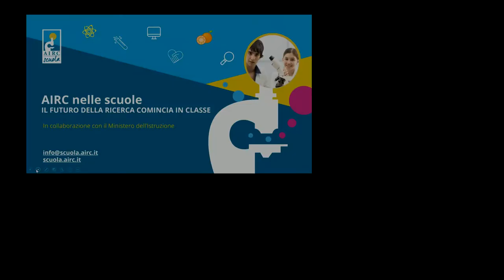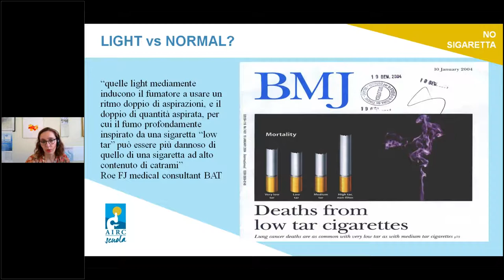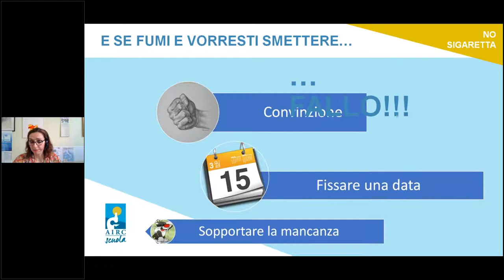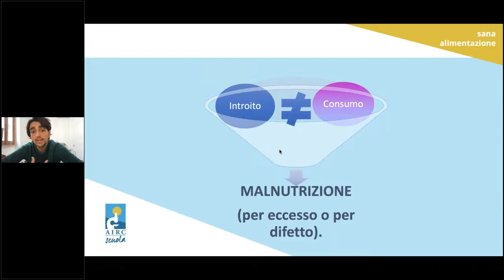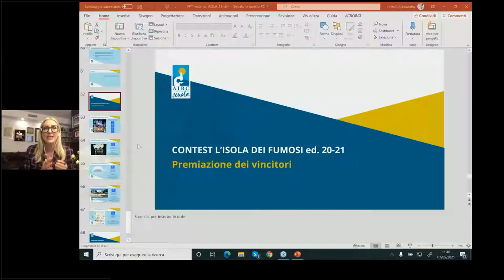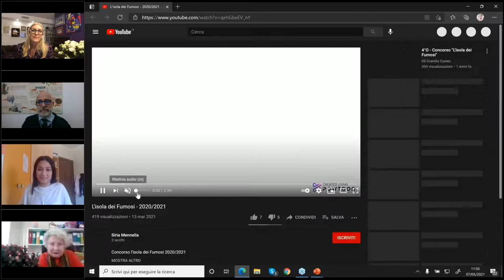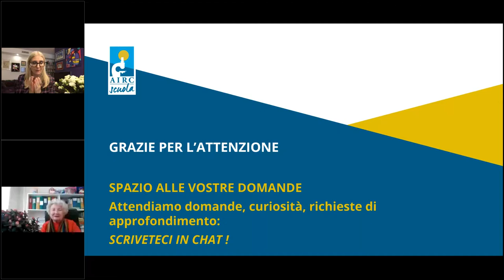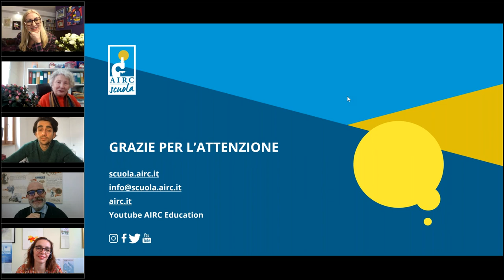Partiamo dalla prevenzione, webinar AIRC e premiazione Contest Isola dei fumosi ed. 20-21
Partiamo dalla prevenzione: mangiamo sano, no alla sigaretta - Premiazione L’Isola dei Fumosi Contest 20-21 con Antonio Mistretta, professore universitario, medico dell'Istituto Superiore di Sanità e Consigliere AIRC Comitato Sicilia, Elena Munarini, psicologa e psicoterapeuta, ricercatrice AIRC, Edoardo Mocini, medico chirurgo, specialista in scienza dell'alimentazione, Michela Vuga, giornalista scientifica AIRC e Marina Francaviglia Sorrentino, consigliera Comitato AIRC Sicilia.

Nonostante le numerose campagne di prevenzione, il numero degli adolescenti che fumano sigarette tradizionali o elettroniche non accenna a diminuire, anzi, secondo alcune ricerche, è in costante aumento. Come mai? Quali sono i fattori sociali, economici e psicologichi che si spingono a fumare? Lo spiega la Dott.ssa Elena Munarini, psicologa dell’Istituto Nazionale dei Tumori insieme alla giornalista scientifica, Michela Vuga.

Se parliamo di prevenzione, non possiamo dimenticare l’importanza della sana alimentazione, che affrontiamo insieme al Dott. Edoardo Mocini, medico chirurgo specialista in scienza dell'alimentazione al Policlinico Umberto I, che ci conduce alla scoperta di una alimentazione sana che contribuisca al nostro benessere psico-fisico, con un focus sui meccanismi organici e comportamentali che si collegano a molte patologie nutrizionali e alimentari.

Infine scopriremo le migliori campagne di prevenzione realizzate dalle ragazze e dai ragazzi delle scuole secondarie di II grado, all’interno del contest L’Isola dei Fumosi 2020.21 che saranno premiati dall’ideatore del contest il Prof. Antonio Mistretta dell’Istituto Superiore di Sanità e dalla Dott.ssa Marina Francaviglia Sorrentino, consigliera del Comitato AIRC Sicilia.

Antonio Mistretta, laureato in Medicina e Chirurgia, specialista in Igiene e Sanità Pubblica, presso l’Università di Catania è professore associato di Igiene e direttore della Scuola di Specializzazione in Igiene e Medicina Preventiva. Dal 2018 collabora con l’Istituto Superiore di Sanità, dove si occupa di Comunicazione Scientifica ed è componente del Comitato Scientifico e di Coordinamento del Portale della Conoscenza ISSalute, della task force di comunicazione per l’emergenza COVID-19, della cabina di regia del sito istituzionale. Ha una lunga esperienza nel campo della progettazione e dello sviluppo di programmi di educazione alla salute. Consigliere del Comitato AIRC Sicilia, collabora con AIRC come ideatore di importanti iniziative di didattica ludica.

Elena Munarini  si è laureata in Psicologia clinica all’Università degli Studi di Milano-Bicocca e si è in seguito specializzata in Psicoterapia dell’Adolescente e dell’Adulto. Dal 2007 lavora presso l’Istituto Nazionale dei Tumori dove si occupa di fumatori, oncologici e non, di progetti di prevenzione presso scuole e aziende e di ricerca nell’ambito degli strumenti di supporto alla cessazione del fumo. Con Roberto Boffi, modera il forum del Corriere della Sera dedicato al tabagismo. Parallelamente ha sempre mantenuto la sua attività privata di psicoterapeuta.

Edoardo Mocini, medico chirurgo, specialista in scienza dell'alimentazione, è esperto in malattie metaboliche, metabolismo osseo e comportamento alimentare, dalla composizione corporea alla nutrizione oncologica con un focus specifico su obesità grave e disturbi del comportamento alimentare. Laureato presso La Sapienza con il massimo dei voti e specializzato in Alimentazione, nei suoi anni di lavoro presso il Policlinico Umberto I ha seguito pazienti affetti da patologie nutrizionali, alimentari e metaboliche, approfondendo lo studio e la ricerca sul trattamento di patologie nutrizionali, metaboliche e connesse a disturbi del comportamento alimentare; dal 2017 integra anche con la pratica clinica nel campo della diagnosi e terapia dell'osteoporosi. Docente presso corsi e master universitari nel campo dell'alimentazione, della nutrizione e del comportamento alimentare; dal 2020 prosegue la sua formazione e ricerca come dottorando di ricerca in Scienze Endocrinologiche e metaboliche.

Michela Vuga, giornalista professionista, da oltre 20 anni si dedica alla divulgazione medico-scientifica: ha ideato e condotto programmi radiofonici come Essere&Benessere per Radio 24 – Il Sole 24 ore, GR Salute, GR Scienza e OK salute e benessere per AGR, agenzia giornalistica  di RCS Mediagroup e poi di PRS Editore; si è occupata anche della produzione di giornali radio, videonews, speciali radiofonici e televisivi. E' stata coordinatore scientifico del mensile OK Salute e benessere e coordinatore editoriale del sito ok-salute.it. Modera eventi e congressi scientifici e dal 2018 collabora con Fondazione AIRC nella stesura di articoli e come conduttrice di dirette social dedicate alla ricerca contro il cancro.